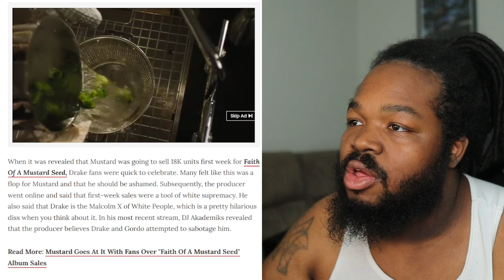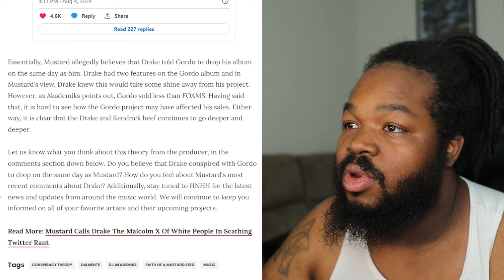DJ Mustard Blames Drake for Low Album Sales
DJ Mustard is blaming Drake for his low first week album sales. was Mustard sabotaged by Drake or is this just his reality?